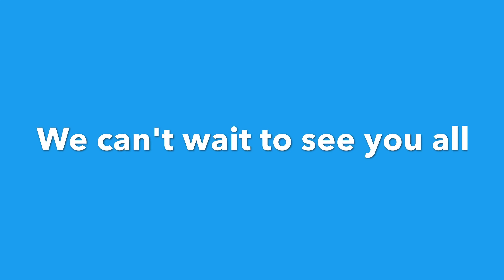Mid Island Gymnastics Protocol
Covid-19 protocol